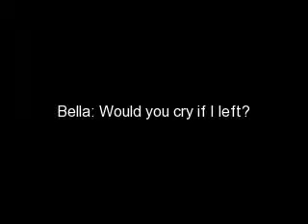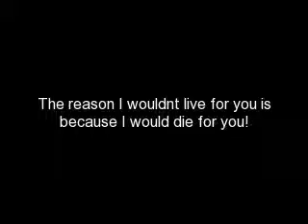edward and bellas animatted convo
this is an animatted convo that i got of someones channel. this convo is not in the movie or the book twilight but i like it and i hop u will 2!!